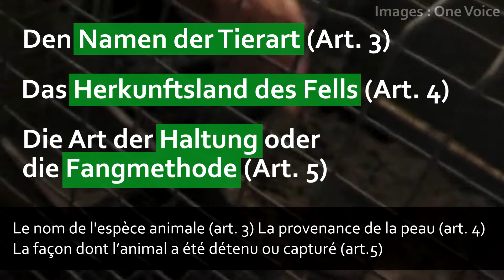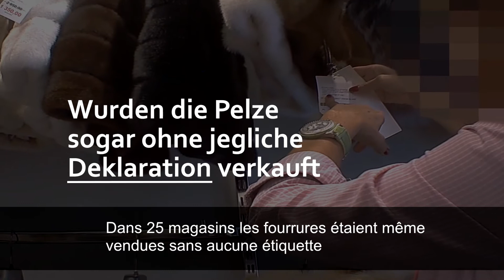Wie wird die Pelzdeklarationsverordnung in der Schweiz umgesetzt?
Verkauf von Pelzen – 90% der Läden halten sich nicht an die Deklarationsvorschriften /// Vente de fourrure – 90% des magasins ne respectent pas les dispositions légales en matière d’étiquetage

Seit dem 1. März 2013 müssen alle Läden, die in der Schweiz Pelze verkaufen, auf jeder Etikette folgende Informationen angeben: den Namen der Tierart (Art. 3), das Herkunftsland des Fells (Art. 4), die Art der Haltung oder die Fangmethode (Art. 5). Diese Informationen müssen gut sichtbar und leicht leserlich auf dem Produkt angegeben werden (Art. 7).

Vom 25. September bis 24. November 2017 hat die LSCV in den Kantonen Genf, Waadt, Freiburg und Bern 71 Läden kontrolliert, die Pelze verkaufen. 90 % der kontrollierten Läden hielten sich nicht an die Verordnung. In 25 Läden wurden die Pelze sogar ohne jegliche Deklaration verkauft. Mehrere dieser Läden waren bereits früher dem zuständigen Bundesamt BLV gemeldet worden.

Wann wird der Pelzimport in der Schweiz endlich verboten?

Quelle application de l’ordonnance sur les fourrures en Suisse ?

Depuis le 1er mars 2013, les commerces vendant de la fourrure en Suisse ont l’obligation d’indiquer sur chaque étiquette le nom de l’espèce animale (art.3), le pays de provenance de la peau (art.4), la façon dont l’animal a été détenu ou capturé (art.5). Ces informations doivent être inscrites sur le produit de manière bien visible et facilement lisible (art.7)

Entre le 25 septembre et le 24 novembre 2017, la LSCV a procédé aux contrôles de 71 commerces vendant de la fourrure dans les cantons de Genève, Vaud, Fribourg et Berne.
90% des magasins contrôlés ne respectaient pas la législation. Dans 25 magasins, les fourrures étaient même vendues sans aucune étiquette. Parmi ces magasins, plusieurs avaient déjà été dénoncés à l’autorité fédérale (OSAV).

Quand la Suisse va-t-elle enfin interdire l'importation de fourrure ?